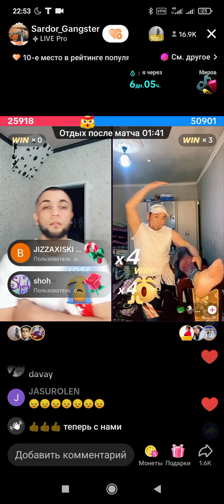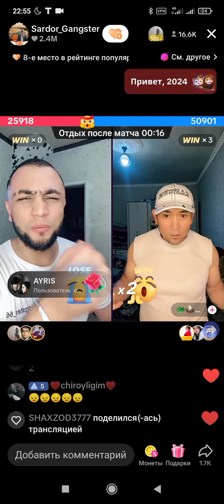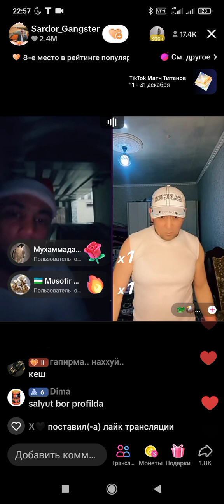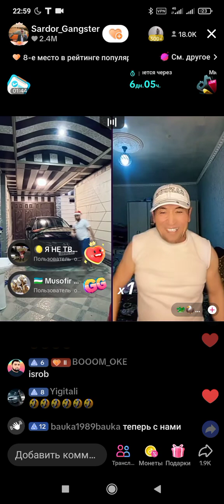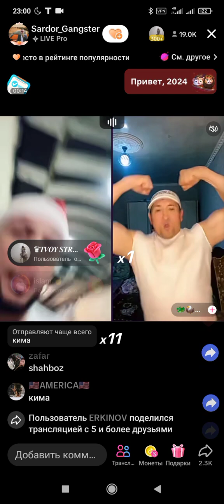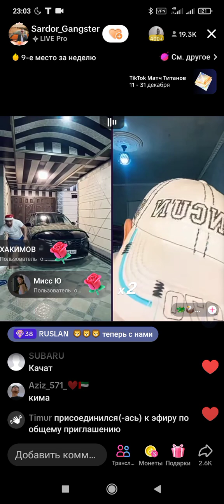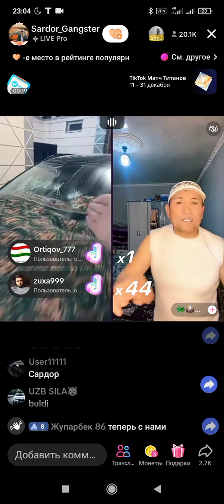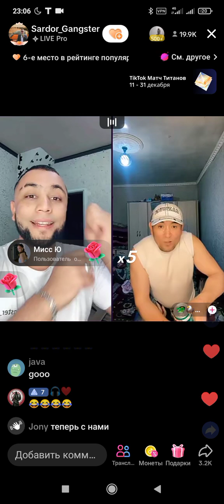sardor gangster moshinasin yana pachoqlad qonli batl tiktok